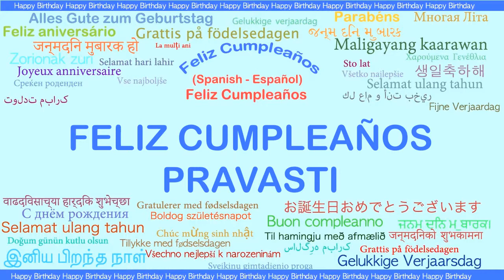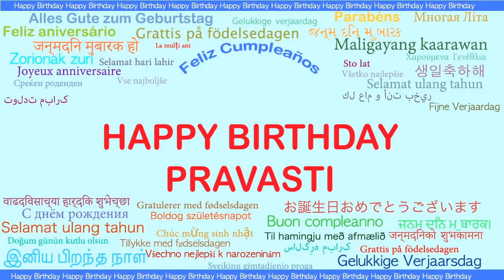Pravasti Languages Idiomas - Happy Birthday